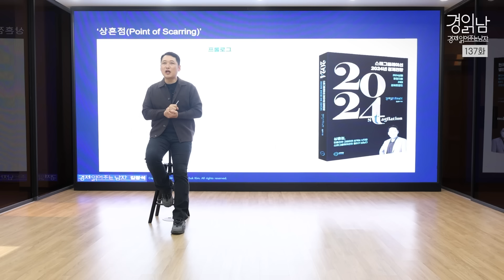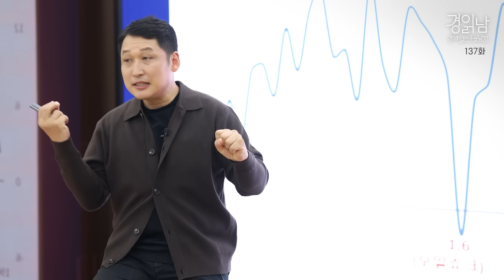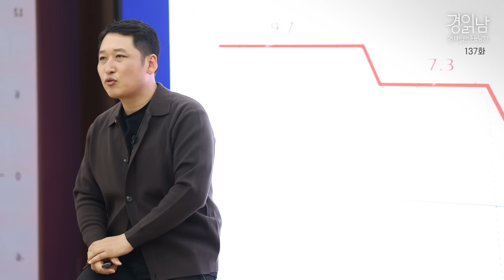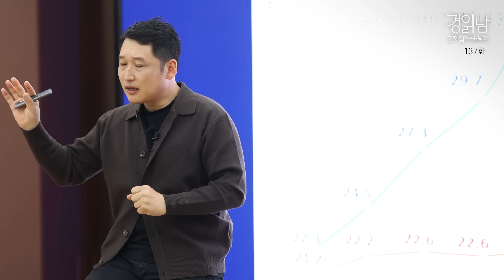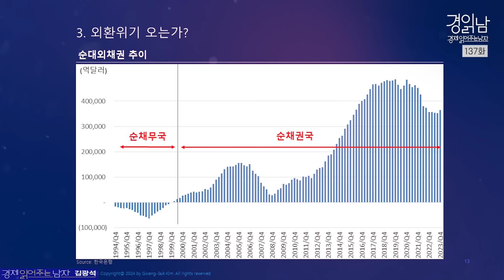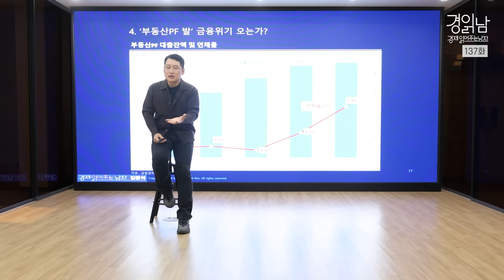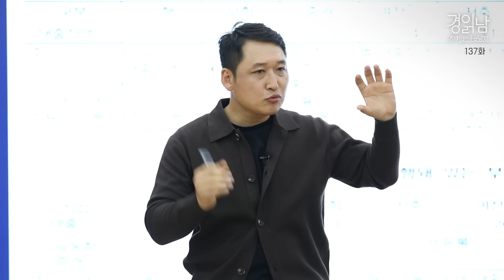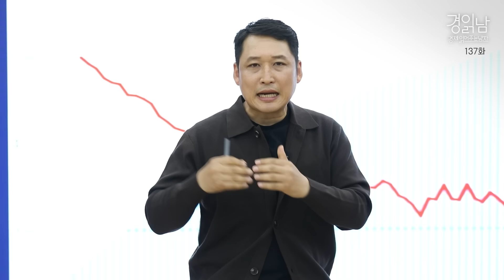[경읽남 137화] 총선 이후, '4월 위기설' 현실화 되나? - 4대 경제위기 진단 : (1)가계부채 발 금융위기 (2)외환위기 (3)부동산PF 발 금융위기 (4)인구위기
(알림)
- 촬영일 다음날 4분기 기준의 부동산PF 대출잔액이 발표되었음
- 촬영일에는 3분기 기준으로 발언했고, 자료는 업데이트 된 4분기 기준을 제시하였음

1. ‘경제위기’ 오는가?
[참조]. ‘경제위기’란 무엇인가?
2. 가계부채 발 금융위기 오는가?
3. 외환위기 오는가?
4. ‘부동산PF 발’ 금융위기 오는가?
5. ‘인구위기’ 오는가?